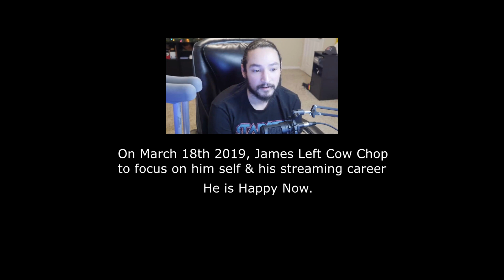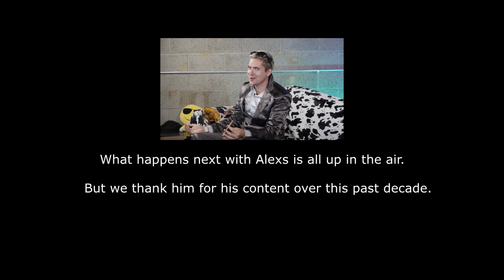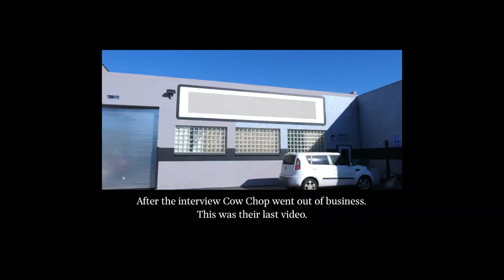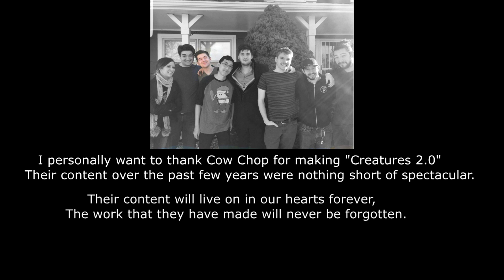How I Wanted Cow Chop To End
I made this video due to Cow Chop ending. The era of the Creatures / Cow Chop has come to an end. They got me through some tough times. This is how i would of liked to see Cow Chop ended. No hate to the newer people who joined, This is just how i would of liked to see things.